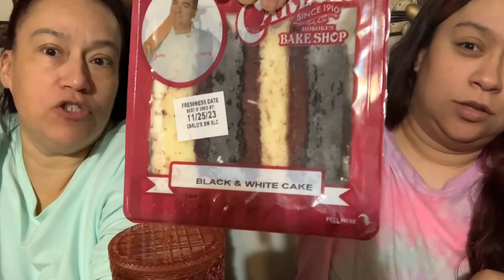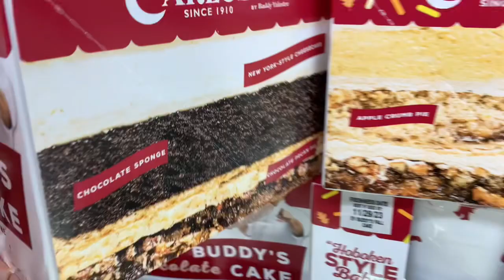Carlos Bakery Cake Taste Test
Santa-Infraction